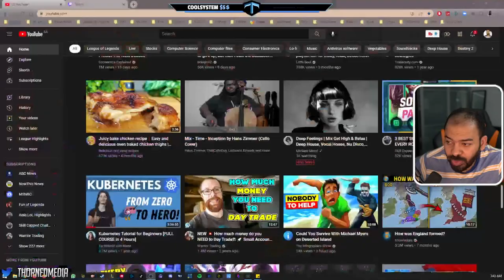كيف تتطور في ليق؟